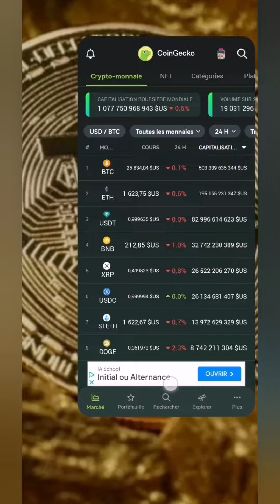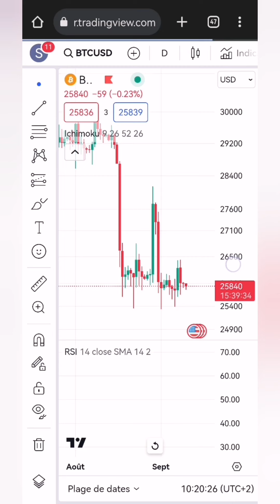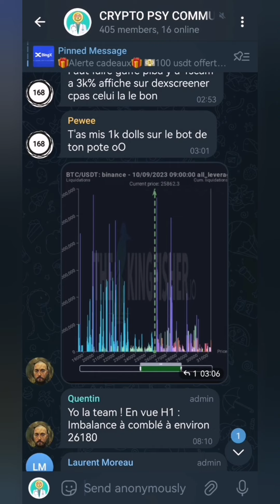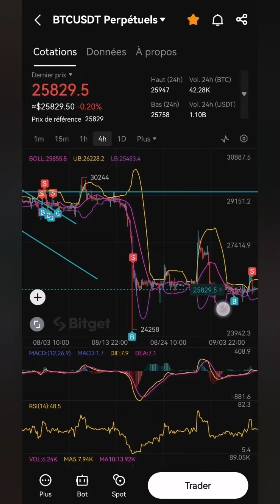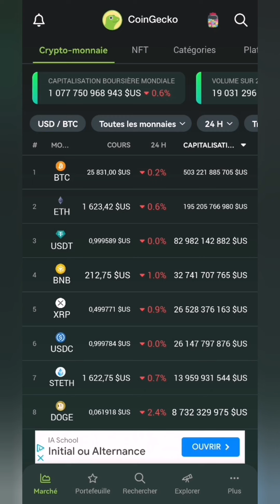BITCOIN PRÊT POUR LE CRASH ? 🛬💥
Voici les Liens avec bonus 💰 vers les exchanges Cryptos ➡️